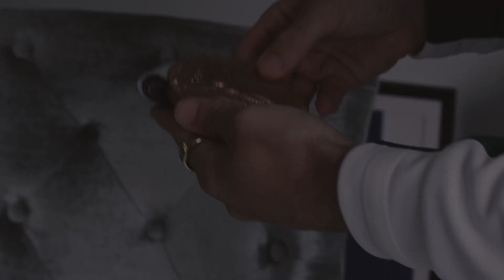Aidan Walsh - Team Ireland Olympic Medallist - Dreaming Big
Tokyo 2020 Boxing Olympic Bronze Medallist Aidan Walsh on dreaming big.